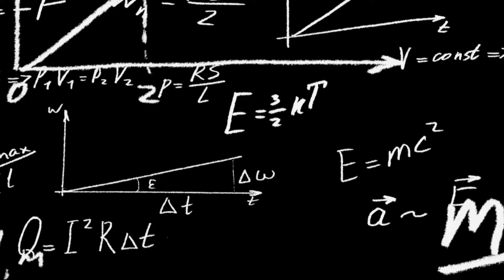The Éclipse Edition CG Carbon Clarinet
The New Backun CG Carbon Éclipse Edition pairs the world's most technologically advanced clarinet with a brand new key plating innovation that's quite literally out of this world.